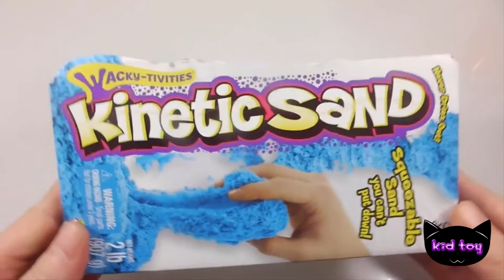Blue liquid Monster frog eggs making clay miniature clay toys